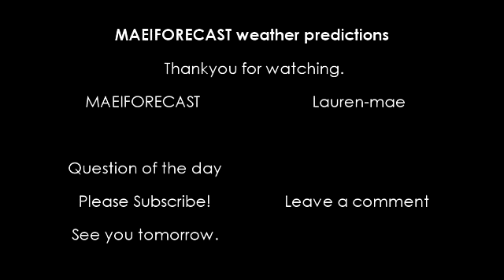08.02.11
my predictions for 8th febuary 2011.